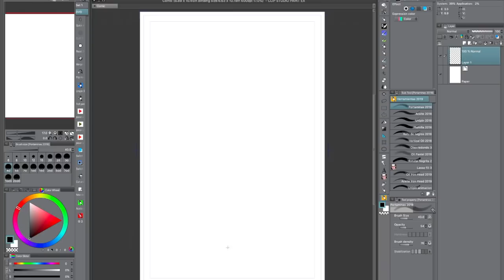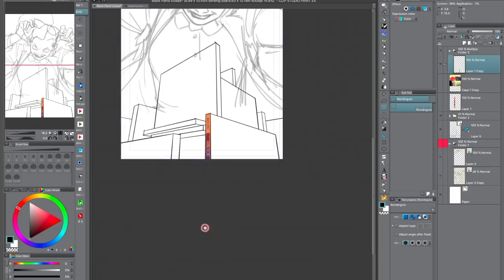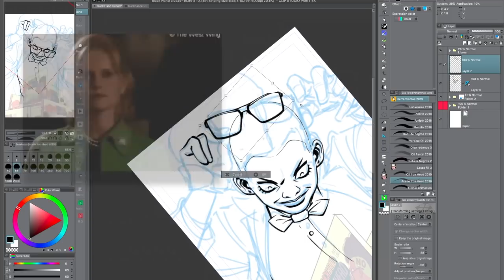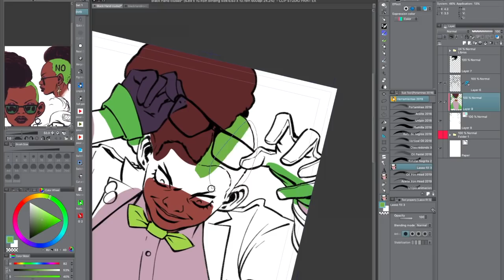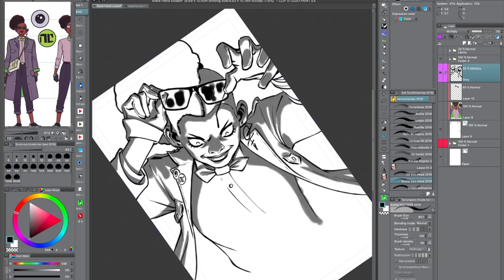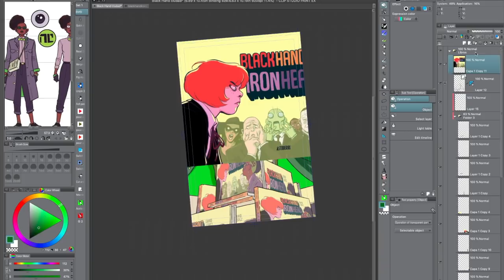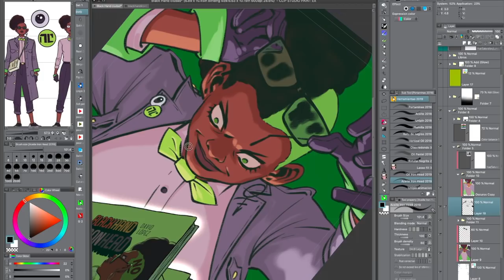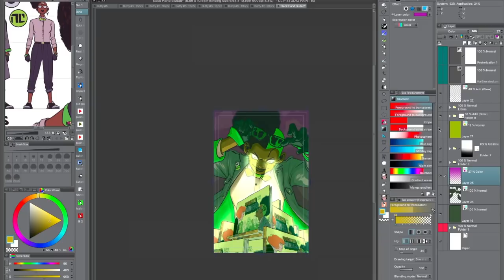Cómo olvidarte de que estás dibujando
(Todos los links aquí abajo:)

Dibujar tantas horas a veces se hace muy monótono, desde Streaming de Dibujantes os ofrecemos la mejor diversión compatible con el oficio que amamos.

1492 Conquest of Paradise.